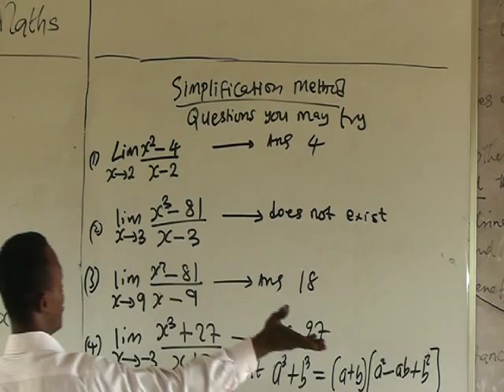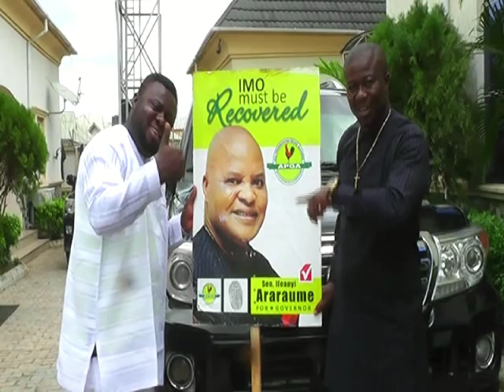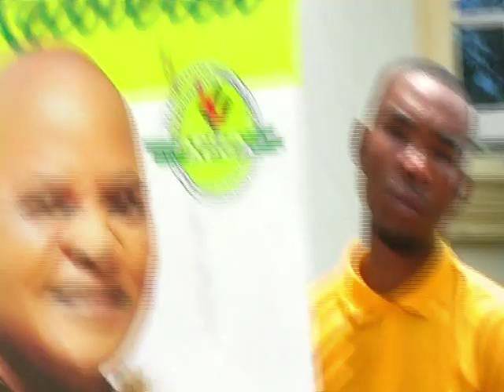Ararume.. imo lites... Pls vote for him ararume